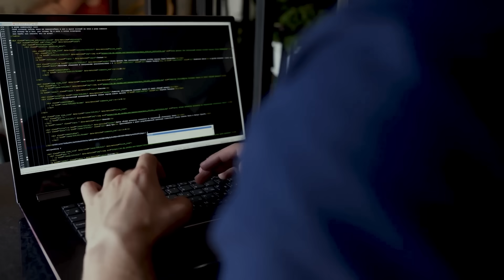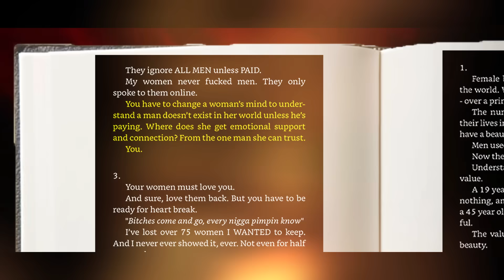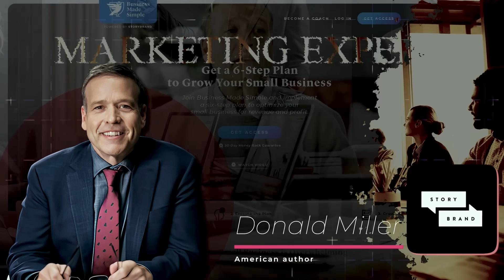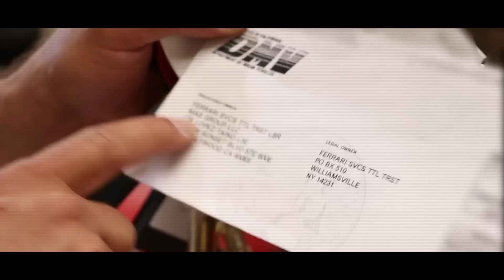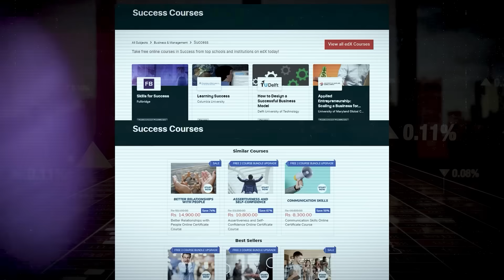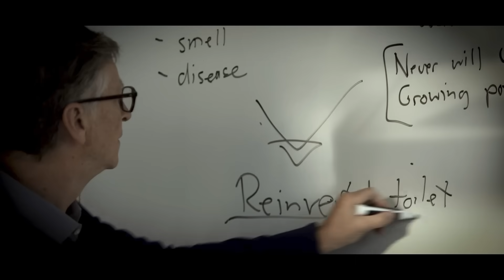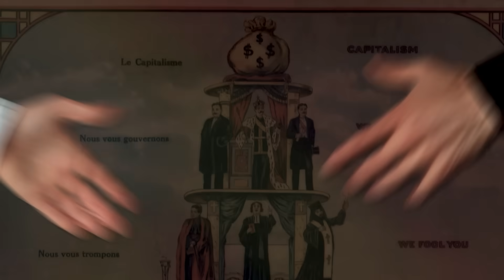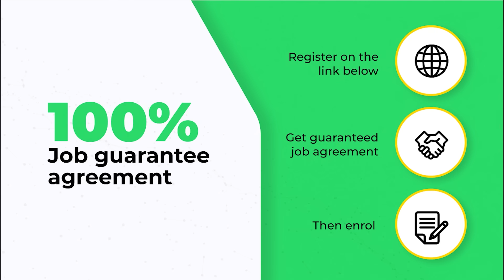The DARK Reality of ANDREW TATE Exposed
▶️Exclusive for job guarantee batch - Limited seats
▶️Only for first 100 Application

Andrew Tate has become a big online sensation and inspiration for many people who aspire to be like him. But behind this facade of brilliant storytelling and PR lies the actual truth. Is matrix real? Is Andrew Tate truly trying to free us from modern day slavery? Let's find out.